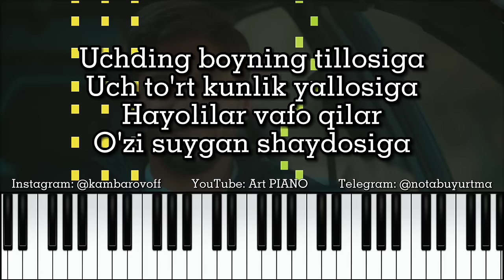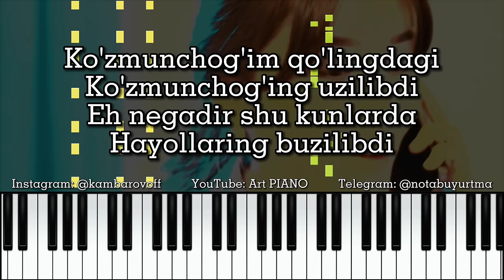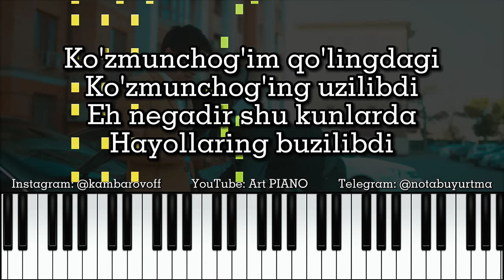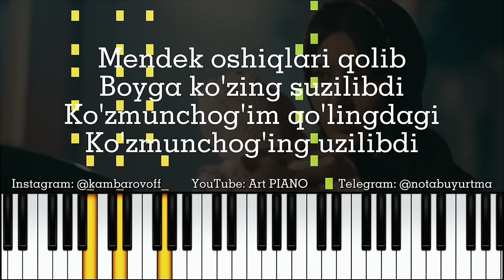Doston Ergashev - Ko'zmunchog'im | KARAOKE • TEKST • QO'SHIQ MATNI • PIANO VERSION | козмоншагым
🔴Qo'shiq yozdirish(istalgan turda xohishingizga qarab)

🎵musiqaning barcha xizmatlari mavjud

(Bu yerga ham murojaat qilishingiz mumkin🖐️)

ArtPiano - YouTube kanali

Barcha huquqlar himoyaga olingan! Ushbu rolikda ishlatilga elementlar(musiqa,tasvir va h.k) boshqa kanallarga muallif ruxsatisiz ko'chirilishi ta'qiqlanadi.
Qoidalarni buzish kanalingiz rivojiga jiddiy ta'sir ko'rsatishini unutmang!!!